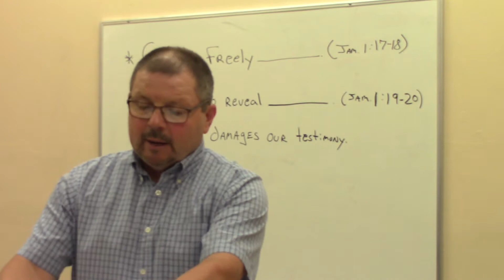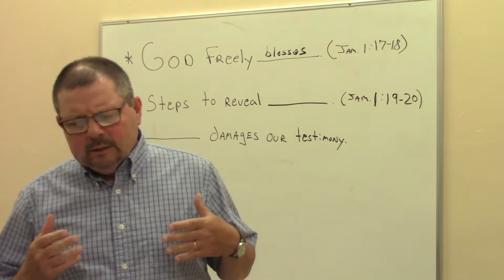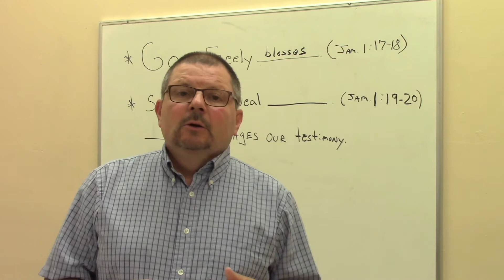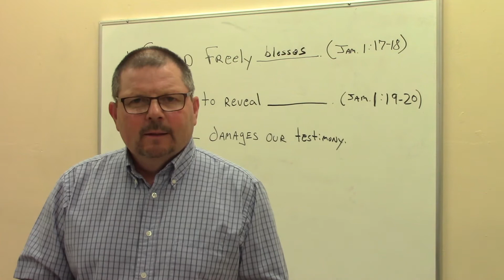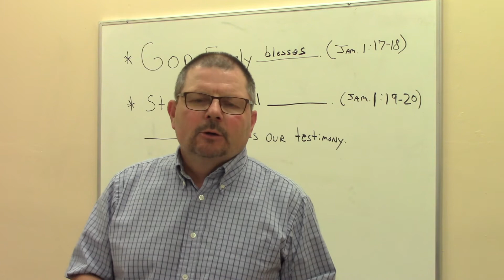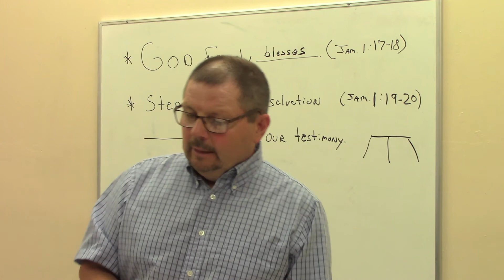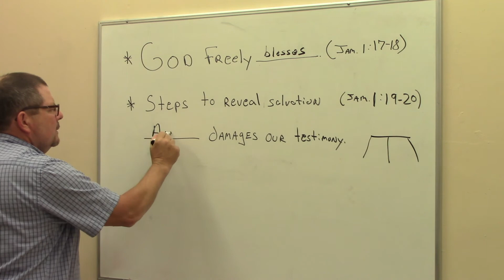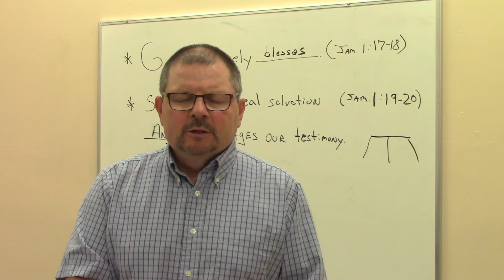Bible Study: Book of James Part IV